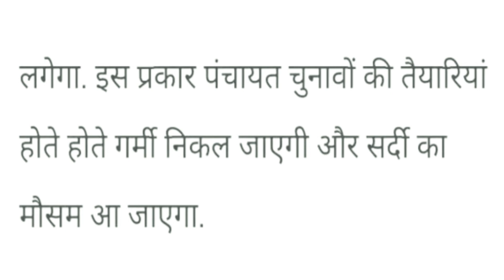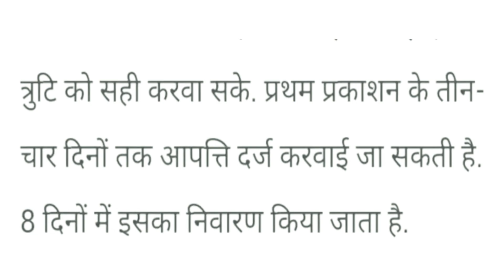PanchayatElection हरियाणा पंचायत चुनाव कब होंगे बड़ा खुलासा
‎@Zindgi Live  हरियाणा पंचायत चुनाव | आगामी चुनाव के लिए नारा सीरीज | आने वाले इलेक्शन के लिए नारे panchayatchunav PanchayatElection हरियाणा पंचायत चुनाव कब होंगे BCA | Haryana
CM मनोहर लाल का पंचायत चुनाव पर ताजा बयान
@Zindgi Live
हरियाणा पंचायत चुनाव दुष्यंत चौटाला का पचायत चुनाव पर बयान | पंचायती राज चुनाव
Dalip singh
Haryana Panchayat Election
MSp दुष्यंत चौटाला
new update
Haryana Election
election
election Sarpanchelection
Sarpanch pad
Panch pad
Sarpanchi pad ke ummidwar ki yogyata
election update
top news
Delhi newslive
DNA
ABP News
khabrei
India news
India news Haryana
Total TV
BigBreaking
reservation
Newreservationpolicyinharyana
shiksha mantri
gurnamchadhunilive Gurnamsinghchduni kisan bjp farmer protest#panchayatelectionहरियाणा ग्राम पंचायत चुनाव |Gram Panchayat Election sarpanchi sidhu moose wala sarpanch song, sarpanch punjabi movie, sarpanch chunav, Gram Panchayat Chunav 2021, नये नियम लागू, ग्राम पंचायत की जानकारी, ग्राम पंचायत चुनाव 2021, ग्राम पंचायत चुनाव कब होंगे, ग्राम पंचायत चुनाव आरक्षण सूचि, Gram panchayat ki jankari, gram panchayat ka chunav, panchayatiraj, gram panchayat, sachiv, sarpanch gram panchayat chunav 2021 arakshan suchi, grameen aawas yojan, sarpanch ki sikayat, gram panchayat ki yojana, gram panchayat election 2021, gram panchayat election result Sarpanch Chunav 2021 ||Sarpanch Genral sc/st/obc list | Sarpanch Chunav 2021 kab hoga
पंचायत चुनाव Panchayt| draw kB niklenge | Haryana Panchayat Election
पंचायत विभाग
क्या कहा मुख्यमंत्री ने
CM मनोहर लाल लाइव CMLIVE haryana manoharlal khattarliv School close in Haryana